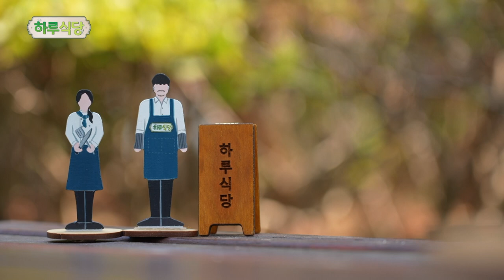[선공개] 시작부터 노예선언에 바다입수까지 한다고?! | 하루식당 | 7/15 (토) 최초 공개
🐙🐙🐙KNN 채널에서 매주 토요일 8시 35분 🐙🐙🐙

“단 하루, 100% 산지직송 식당을 개업합니다!”

당일에 직접 낚아올린 신선한 식재료로
신선함은 기본, 신기함은 배로 갖춘 좌충우돌 식당 영업기

‘특’산물 + ‘특’급 셰프= ‘특’별한 요리

과연 이들 손에서 어떤 요리가 탄생할까?

연출 : 이근호, 오상민, 박진아
구성 : 배기연, 김영인, 이혜슬